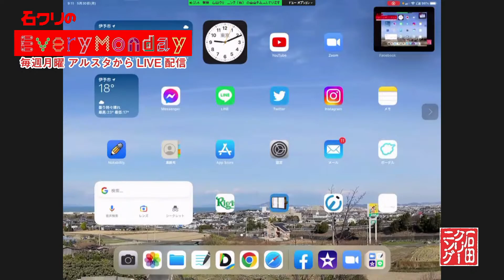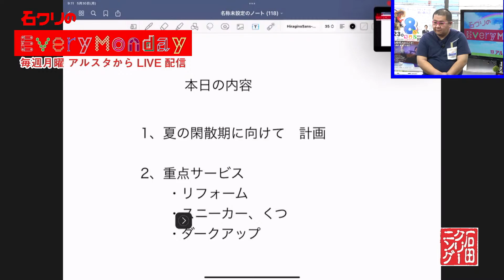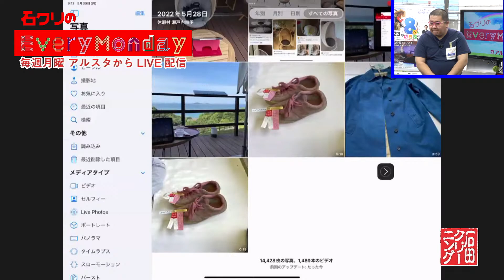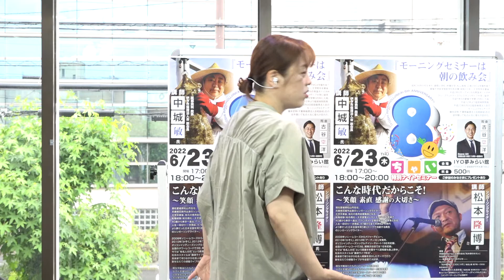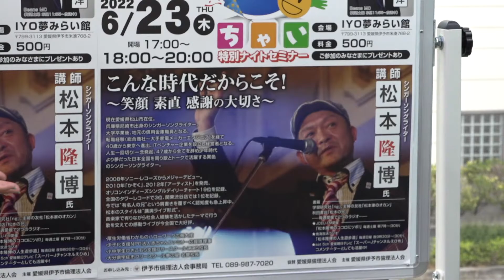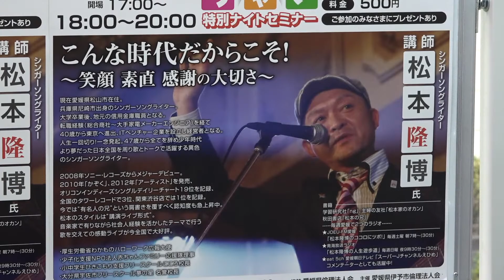「5/30（月）石クリのEveryMonday！」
毎週月曜日、愛媛県松山市の石田クリーニング竹原店 2F の 「αスタジオ」、通称 アルスタ から生配信！
毎週月曜日石田クリーニングのお得情報を発信しています。

石田クリーニングの広報課　動画制作部門アルスタ

レンタルスタジオ、オンラインセミナー、ライブ配信、動画制作など
地域の人や企業のお役に立つためのコミニティースペースです。

協賛各社のホームページ
【プレジャー(株) ホームページ　】
住居・店舗リフォーム　ハウスクリーニング　旅行手配　セミナー　講師派遣　イベント企画運営のことならプレジャー(株)

アンケートに答えて素敵なプレゼントが🎁もらえます
🔽こちらから

過去にラジオもやっていました。
楽しい収録の様子は

お得な情報を発信するよー！！